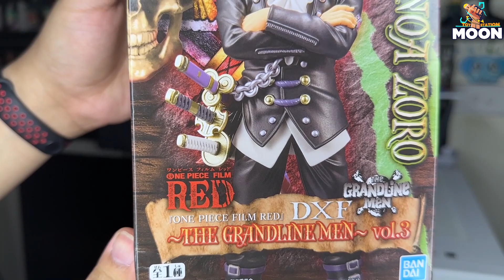One Piece Film Red Mô Hình Zoro DXF The Grandline Men vol 3 | Moon Toy Station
Cảm ơn mọi người rất nhiều vì, cùng giúp @moontoystation  đạt cột mốc đăng ký tiếp theo nha, 3000 liệu có quá khó không :D

One piece movie film red quá là hot luôn, do đỗ nghèo khỉ không có kinh phí mua all team nên mình sex unbox Zoro DXF của set RED trong clip ngày hôm nay nhé !

Cảm ơn mọi người rất nhiều, nhớ ghé qua fan page và shopee của Moon khi rảnh để cập nhập info.